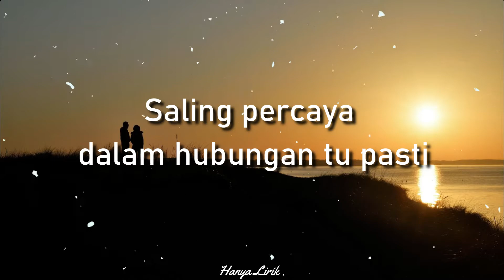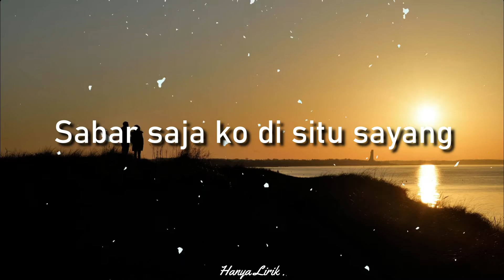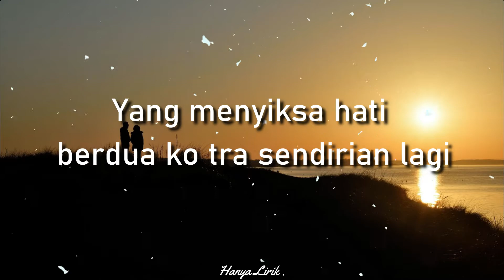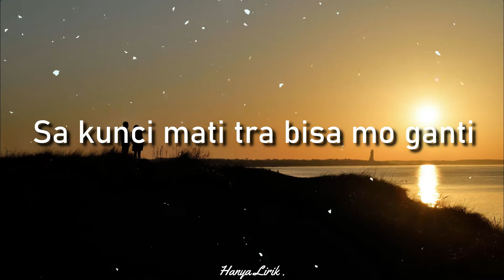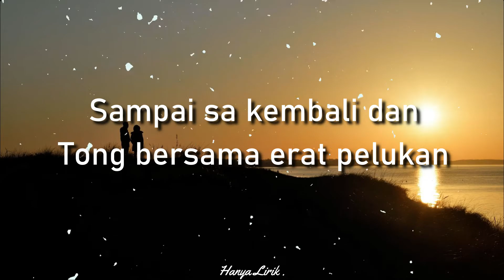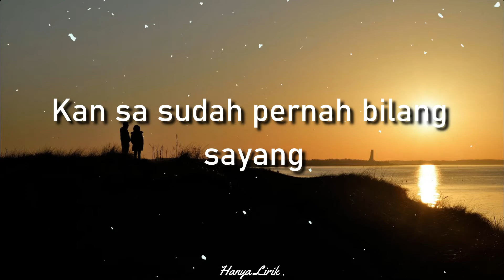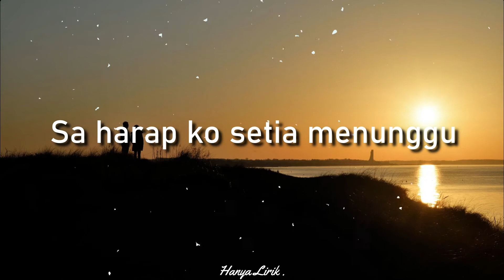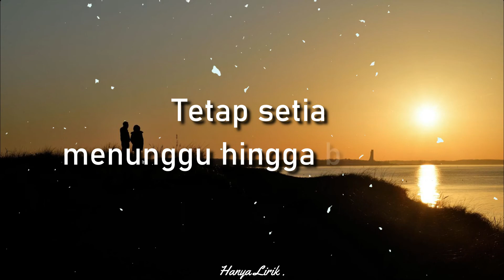Tahan Rindu - Anak Kompleks ( Arvian Dwi Cover + Lirik )